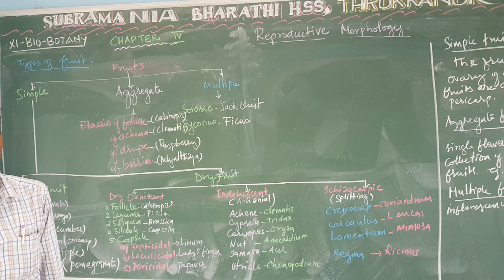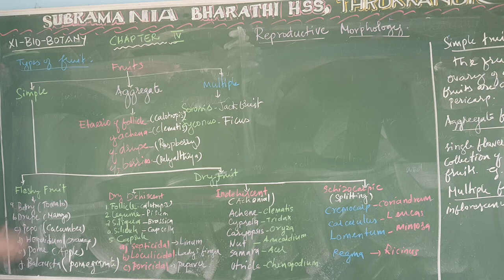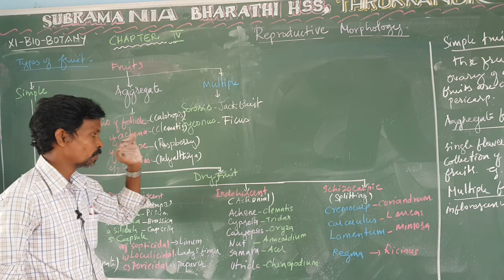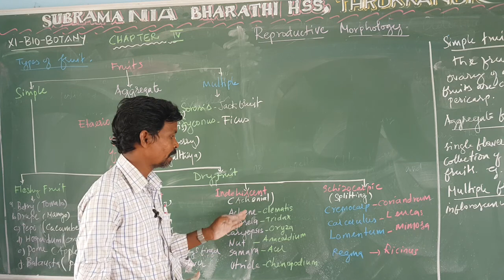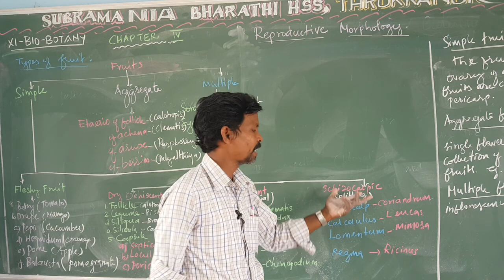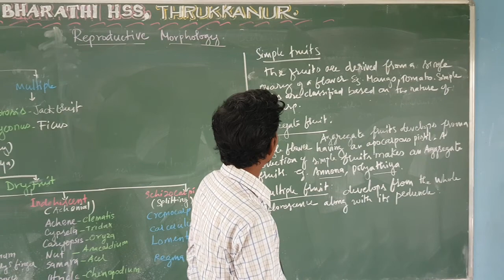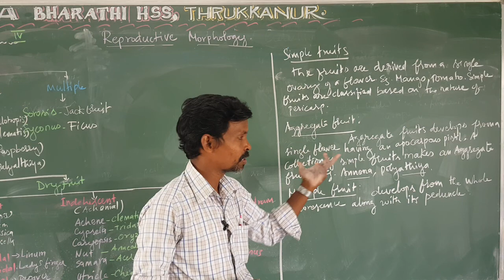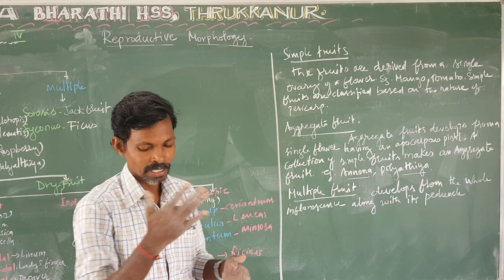XI STD - BIO BOTANY - CHAPTER :4 - REPRODUCTIVE MORPHOLOGY - TYPES OF FRUITS